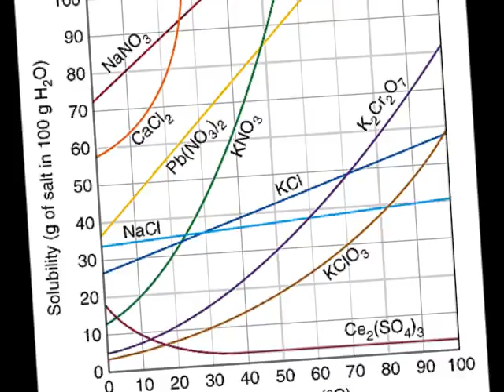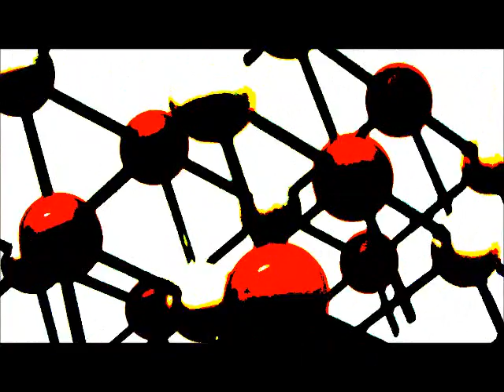"Guidance Thru Science" - Tungsten Clan (Chemistry Rap Song)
This is the official music video for the debut release of the Tungsten Clan, performed by Scientific Method Man.  It is accurate to say that the "game" was brought, and it had a high performance tension (it was "tight").  See the previous Tungsten Clan video on the same channel to read/learn the lyrics.  Enjoy the Science, my home-students!